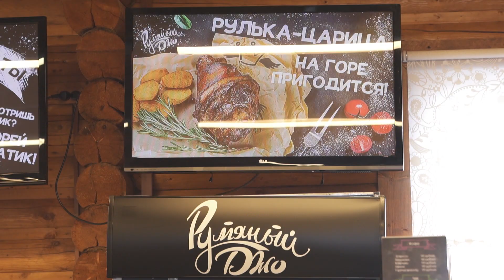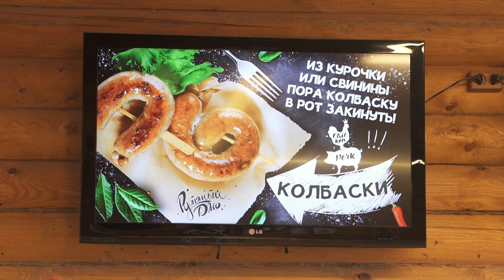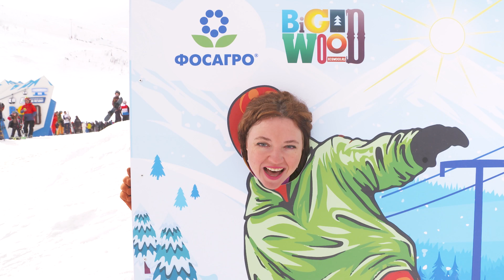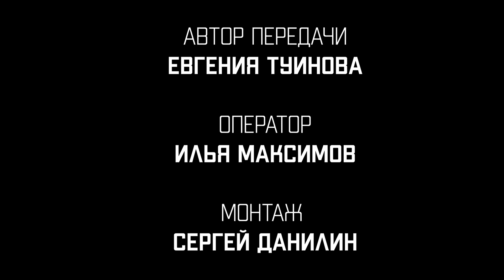ХибиныLive. BigWood. Кафе на горе.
Рулька-царица на горе пригодится! Как не переесть, после активного спуска с горы? Почему лыжники предпочитают солянку, а сноубордисты едят все подряд? Какие гастрономические кричалки раздаются на склонах БигВуда? И что проще дается? Очередь к подъемнику или вкусному обеду? Об этом - в программе ХибиныLive. BigWood. Кафе на горе.